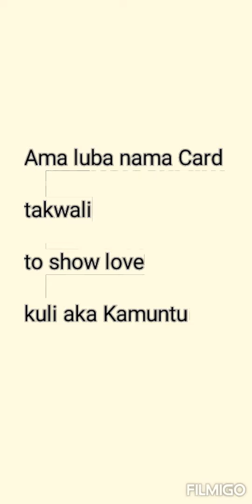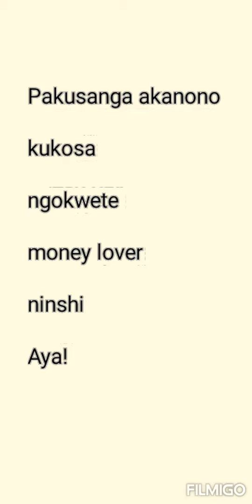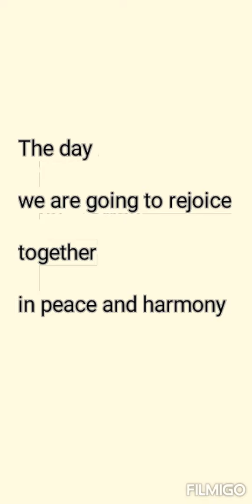Mark B..... Kamuntu saana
the lovers music